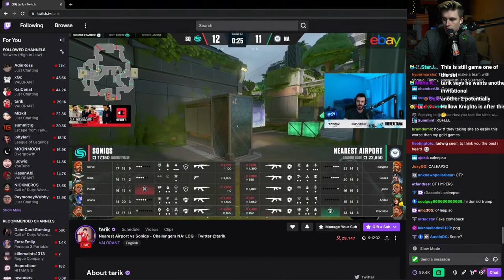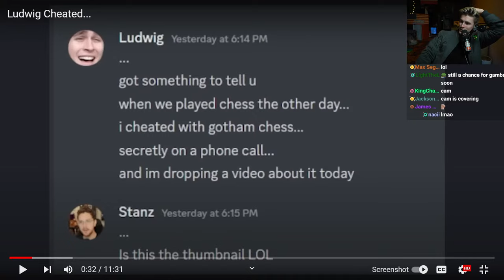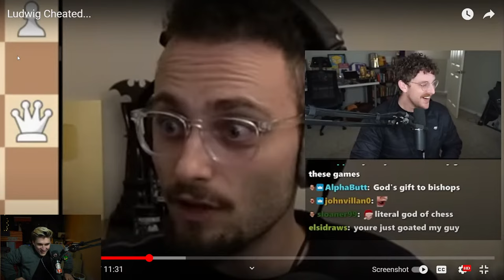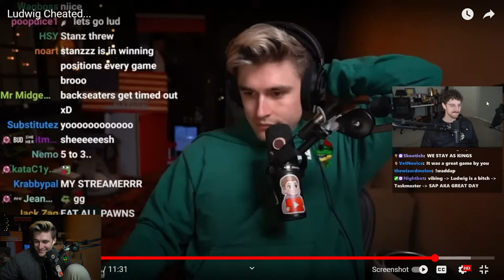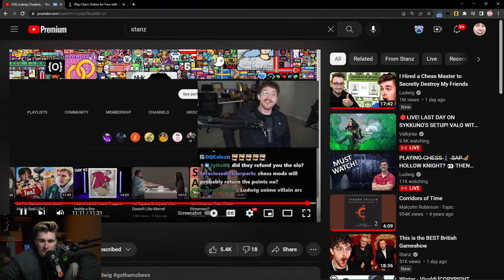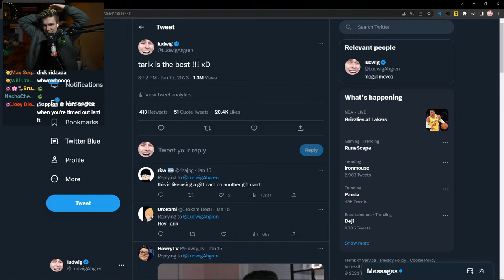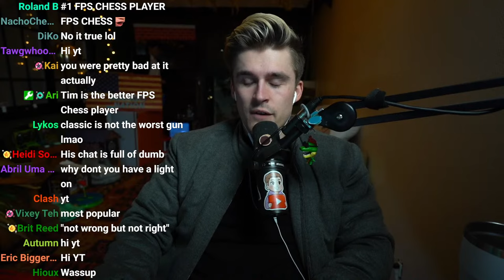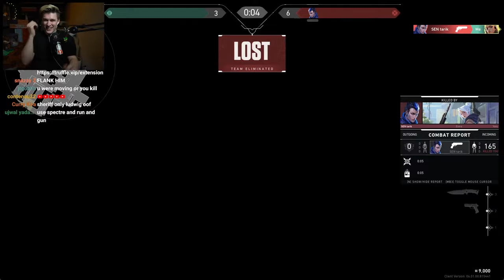1V1 AGAINST @tarik BUT HE HAS THE WORST GUN IN THE GAME